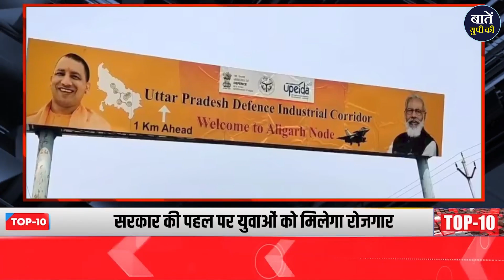यूपी की आज की 10 ताजा खबरें | Stay Informed with upnewsLatest Headlines | Baten UP Ki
In this video, we're bringing you the top 10 biggest news stories of UP in the last 24 hours. From arrests to accidents, we've got you covered!

So whether you're looking for the latest updates on UP or you just want to stay informed, be sure to check out our video!

धन्यवाद